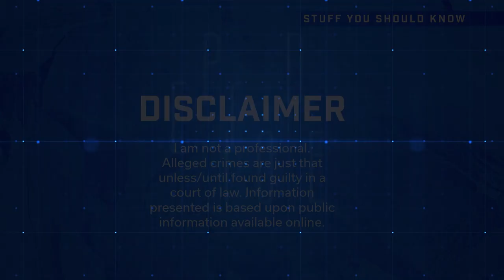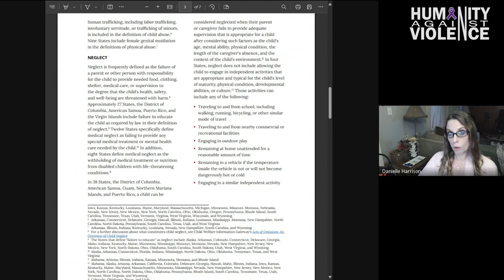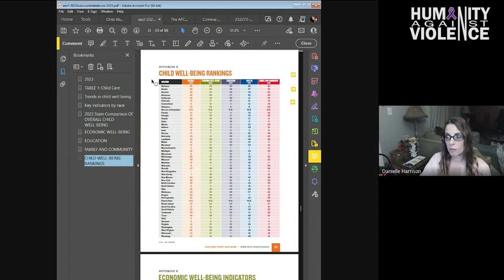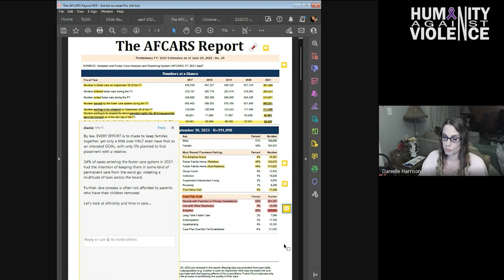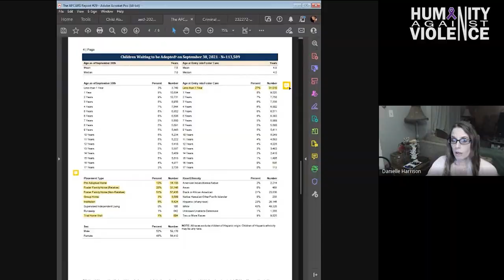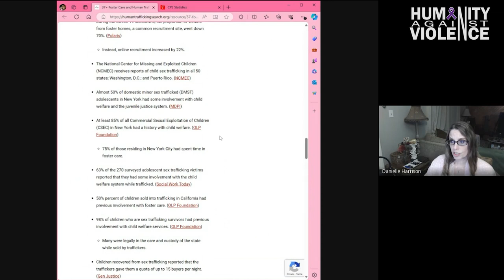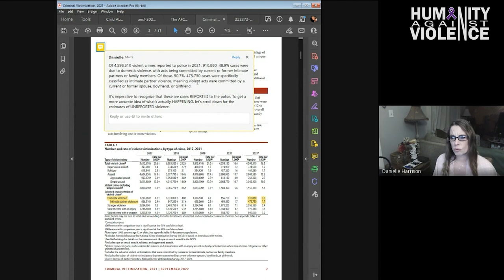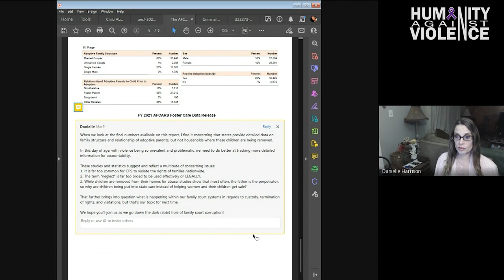Where's The Proof? | Adoption Corruption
Ep 1 | Welcome to the first episode of our NEW series, Where’s The Proof? Join me, Danielle Harrison, as we explore different statistics, reports, and laws about adoptions and CPS involvement as we try to understand why so many children are being taken away from their parents and what’s REALLY happening with adoptions.

Corruption is taking over CPS and family court systems across our nation, impacting millions of lives. Reports filed by the government, statistics, and United States laws reflect that thousands of children are being removed from their homes every year. Reports from victims and survivors show that many times, it’s done illegally, causing severe trauma to parents and children that often feels impossible to overcome.

Here is the study done by NIH – National Library of Medicine on The Cumulative Prevalence of Termination of Parental Rights for U.S. Children, 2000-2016 …

9.32 Particular Rights – Fourteenth Amendment – Due Process – Interference with Parent/Child Relationship from the United States Courts for the Ninth Circuit can be found here …

The AmericanBar.org has great resources, including this article, Social Services and Constitutional Rights, a Balancing Act …

You can explore the Child Maltreatment Statistics from American SPCC here …

Kids Count Data Book – State Trends In Child Well-Being by The Annie E.

Here’s the statistics listed by USAfacts.org, How many foster kids end up in permanent homes?

This is a report done by NBC News, The ‘death penalty’ of child welfare: In 6 months, some parents lose their children forever.

Here’s the article from NPR.org, Laws allow kids to be taken away from their parents if they fail to pay debts ...

The Bridges4Kids.org published the ruling from the 9th Circuit civil rights case in Oregon …

Thousands of women and children are unalived every year, and we can no longer sit back and allow this to be okay because it's not. We need better training for judges, accountability for those in powerful positions, and help for victims.

Too many victims are silenced or too afraid to come forward. Sexual assault, rape, trafficking, and domestic violence are destroying lives, and survivors need We The People to stand up and speak out to create change.

Join me, Danielle Harrison, every week for a new episode here on Humanity Against Violence.

TikTok.com/@HumanityAgainstViolence
Facebook.com/DanielleAudrey & Facebook.com/HumanityAgainstViolence
Instagram.com/@HumanityAgainstViolenceOrg

I also have an Amazon Influencer account where you can shop my perfect shopping lists for a survivor, anyone who wants to take extra precautions with staying safe, and even random cool things that will make anyone smile. Explore my lists for mind, body, and soul for things like books for awareness and healing, adult color books and color sets, bible study, vitamins, and toxin removal. I found a bunch of awesome t-shirts and hats promoting awareness to end child trafficking, and there's a whole section filled with cool stuff like security and hidden cameras, self-protection, and so much more!

Let me know if there's something you're interested in, and I'll do the research to find something that's good quality with great reviews to get it added to my list, so you won't be disappointed!